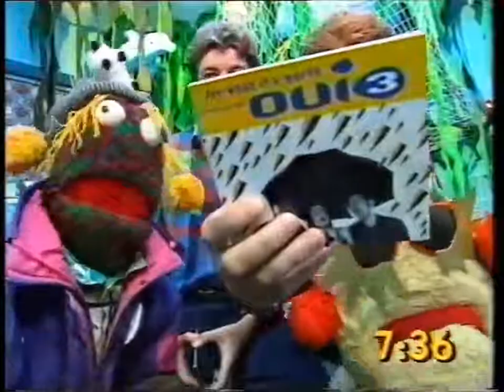Crunch 8 20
Matthew Kelly